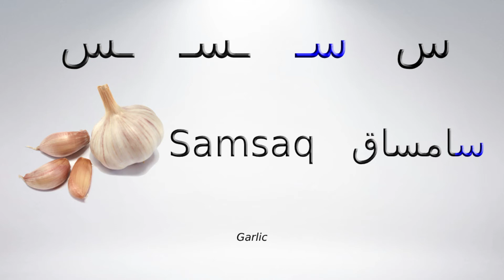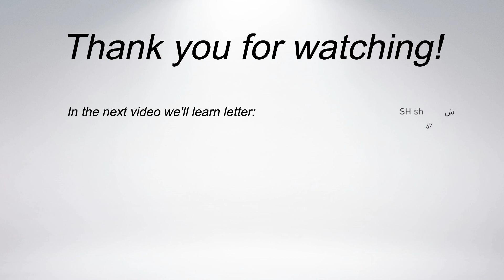Learn Uyghur : letter S /s/ س سـ ـسـ ـس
Let's learn Uyghur language together ( aka. Uyghurche ). Uyghur language is easy to learn, once you complete its all 32 letters, you can read and write all words in two different writing systems. All the best! :)

The fun fact: In Uyghur Arabic writing system (UEY) from right to left and Uyghur Latin writing system (ULY) from left to right.

For the rest info, please google Uyghur and google Uyghur language.

Video quality: in HD and SD.